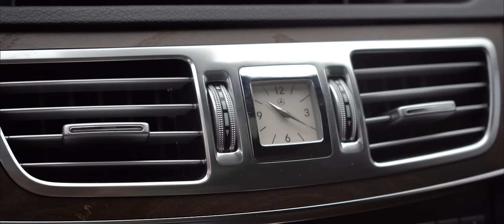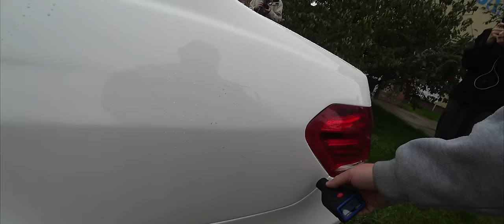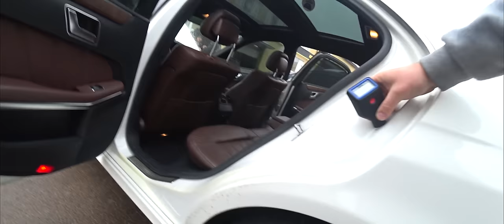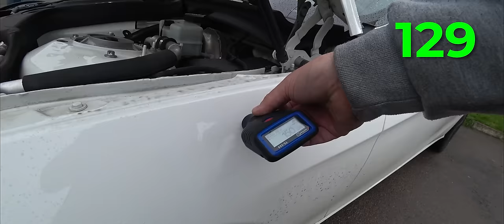СЮРПРИЗЫ 7-ми летнего Mercedes w212 | Автоподбор, Украина-Киев | 1-AUTO